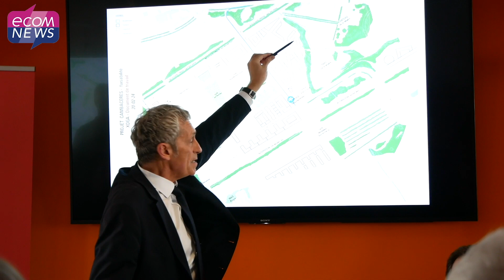Montpellier Business School s'implante officiellement dans le quartier de Cambacérès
André Deljarry, le Président de la CCI Hérault et de MBS et Philippe Saurel, Maire de Montpellier et Président de la Métropole ont signé le compromis de vente d’un terrain de près de 29 000 m2. Situé sur la ZAC Cambacérès, il accueillera le futur campus de Montpellier Business School, ainsi que le siège de la CCI 34, le CFA Sud Formation et l’antenne de la CCI Occitanie.